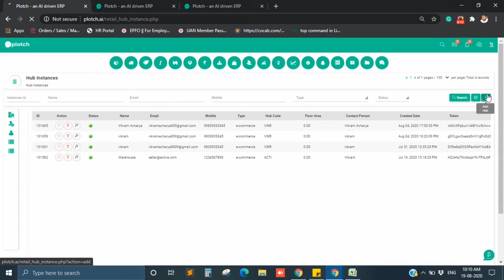How to create a hub in plotch?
Plotch is an Ecommerce ERP for small businesses. Plotch is a cloud-hosted ERP which is easy to use and can be used for a variety of e-commerce and retail business models including online marketplaces, omnichannel retail, and chatbot shopping.

In this video, We are going to learn"How to create a hub?".